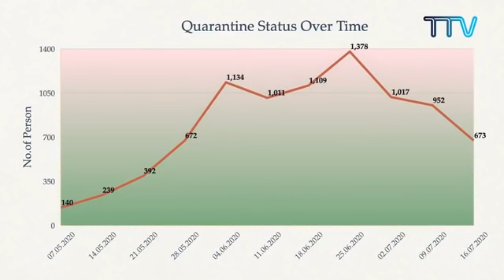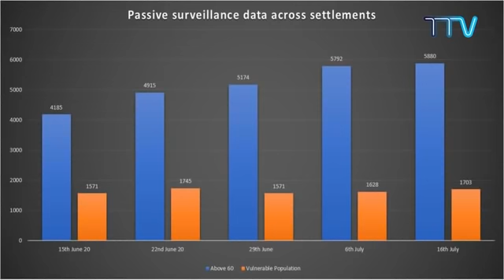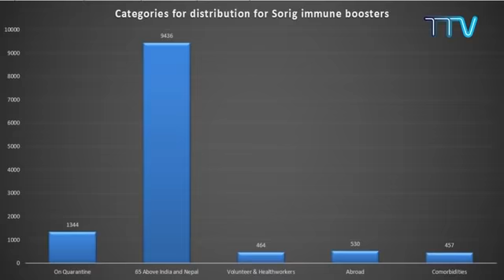༄༅། །བོད་མིའི་སྒྲིག་འཛུགས་ཀྱི་ཝུ་ཧན་ COVID19 ལས་དོན་ཚོགས་ཆུང་གི་གསར་འགོད་གསལ་བསྒྲགས་ཐེངས་ ༡༦ པ།